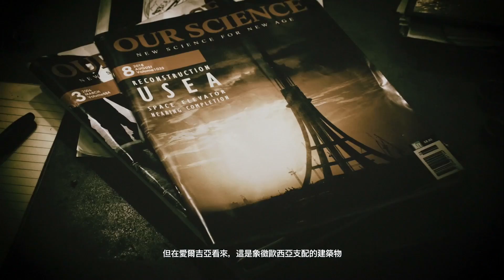【空戰奇兵 7:未知天際 中文字幕 】第二關 : 突出重圍 (Mission 02 : Charge The Enemy)